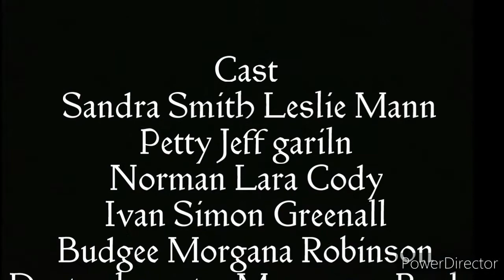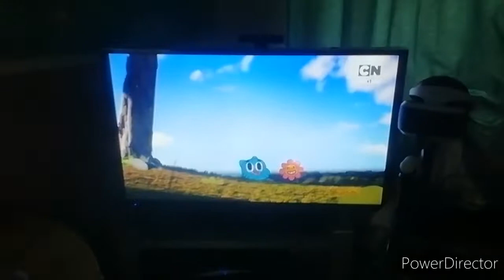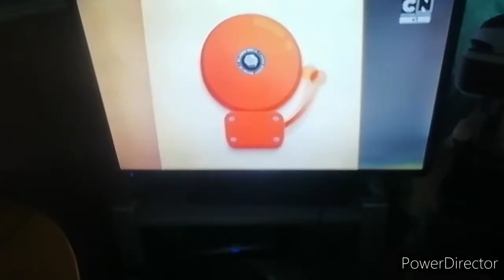The flower gumball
Well then good luck finding me in Mexico